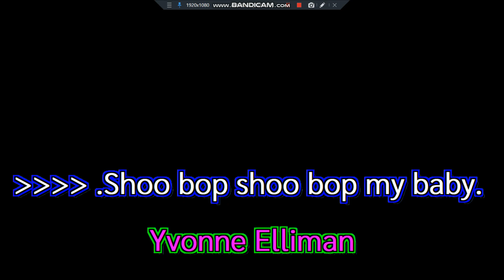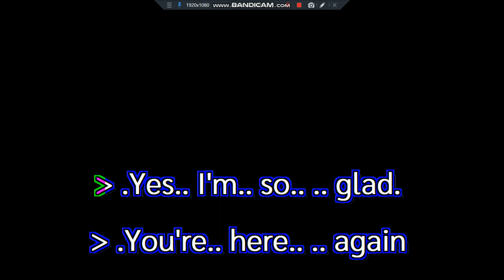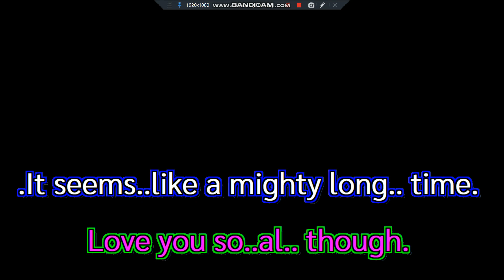Hello Stranger Yvonne Elliman Chorus Vocal